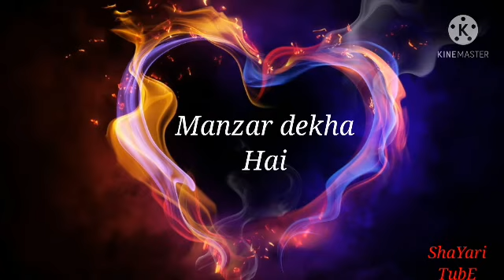Sad Shayari For you alone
sad shayari for you 2hours after I create them